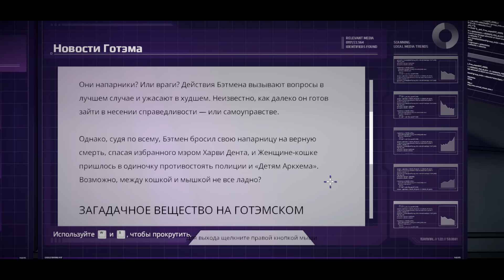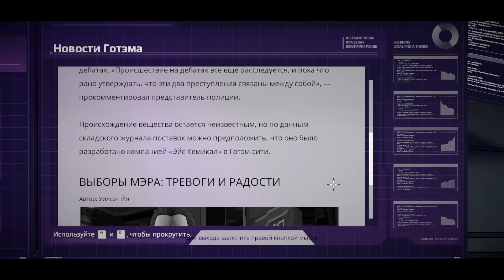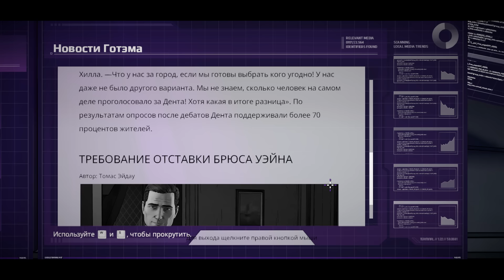ГОНЕНИЯ - Batman: The Telltale Series [Эпизод 3] #9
Прохождение игры - Batman: The Telltale Series